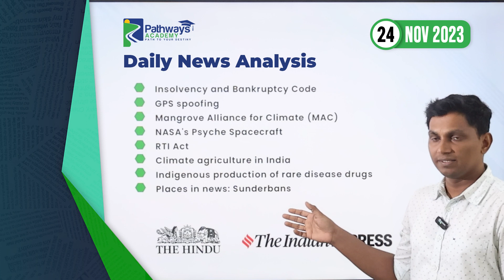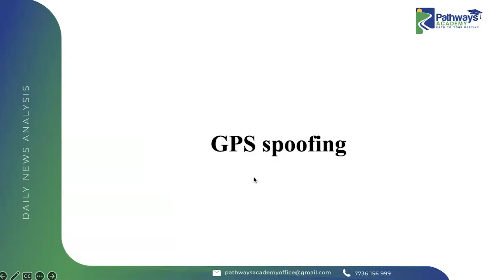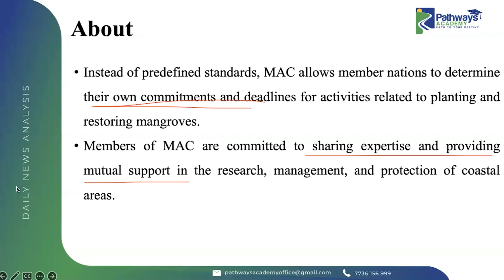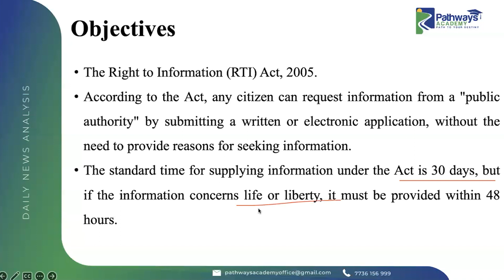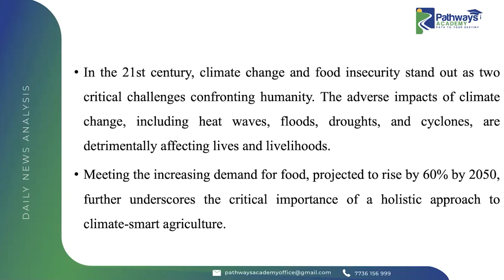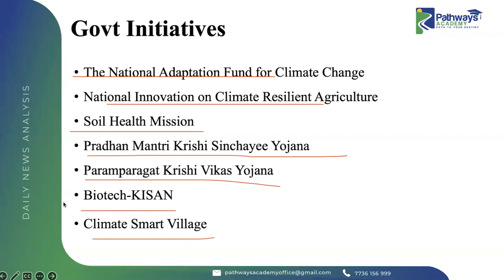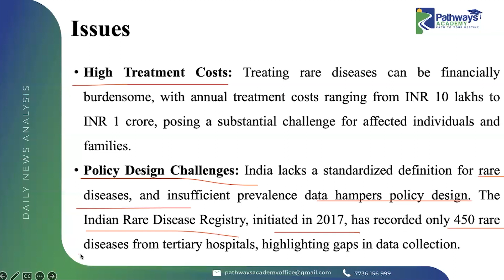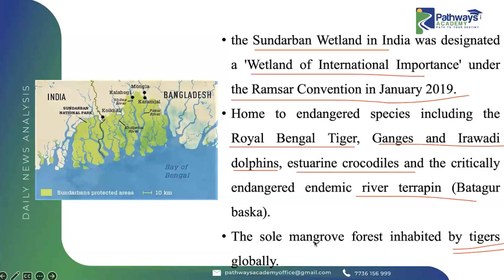Daily News Analysis for UPSC Aspirants -25/11/2023 | Top Headlines You Need to Know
Are you an UPSC aspirant looking to stay ahead of the competition? Then you need to stay up-to-date on current events! In this video, we will discuss the top news headlines that are important for UPSC aspirants. We will provide a brief overview of each headline and discuss its relevance to the UPSC exam. We will also share some of the most trending hashtags related to each headline.